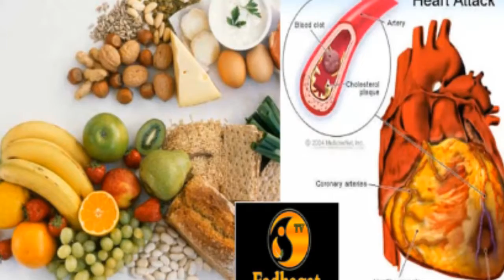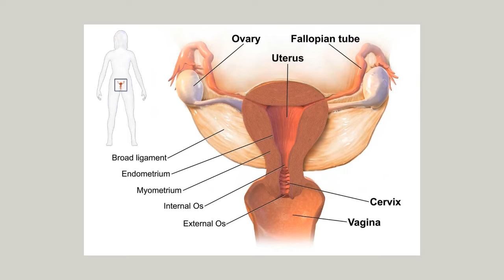SUGAR DADY..tabia mbaya za wababa kutoka kimapenzi na watoto zao !!!